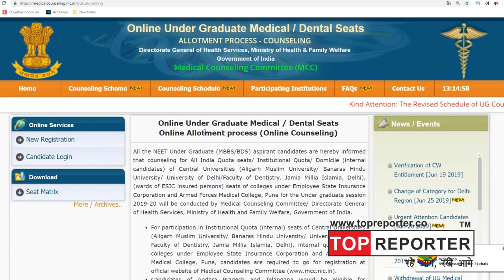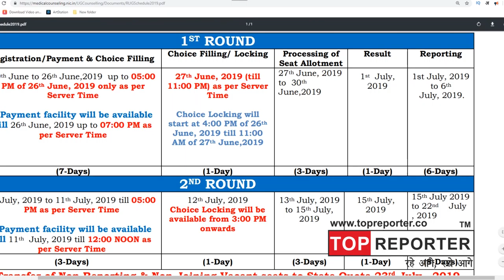NEET 2019 Round 1 Allotment Result Timings!